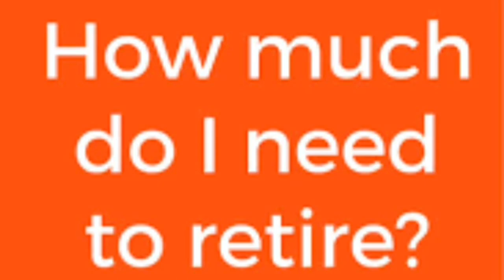Retire Ajijic 4% Rule? How Much Money Do You Need to Retire now.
4% Rule? Retire Ajijic How Much Money Do You Need  Lake Chapala, Ajijic, Guadalajara, Cancun, Mexico City, Mazatlan,

 I Will tell you the magic number to save for retirement.
 Don't Out Live Your Money 4% Rule?
How Much Money Do I Need To Retire?
In this video, I want to explain the 4% rule. This is also known as the Safe Withdrawal Rate - or basically the rate at which you can spend your money without ever running out of money.

An easy way to calculate retirement lifestyle and how much money you’ll need to retire.

There must be some limit to how long you can withdraw 4% and still have money left over, right? The study that explains the 4% rule is called the Trinity Study, and it looked at how much money in Retirement you’d need to retire for every year.

The study found that if you invest 50% of your money in stocks and 50% of your money in bonds, withdrawing 4% of your money will be fine for 25 years, 100% of the time. Doing it for 30 years - you’ll still have money left over 96% of the time.

So to make sure we’re all clear - the 4% rule isn’t 100% foolproof.
For those of you that want to be 100% sure your money will never run out (especially for those of you who plan to retire longer than 30 years), use the 3% rule and only withdraw 3% of your investments per year.

My wife Lori and myself sold our home and our business in Hawaii and in 2006 we became the homeless millionaires. Our goal was to travel around the world and
"living the good life" are basic philosophy is
       We now have moved to Mexico and using Mexico is our home-base as we continue to travel around the world.
We have been asked by our friends to start this YouTube channel blog to share our experience and give some tips on budget travel.
See our YouTube channel

OTHER YOU TUBE VIDEO"S